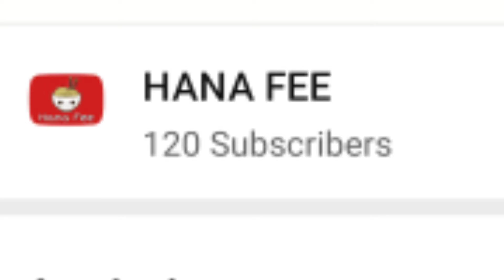CoDM Gameplay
Sub